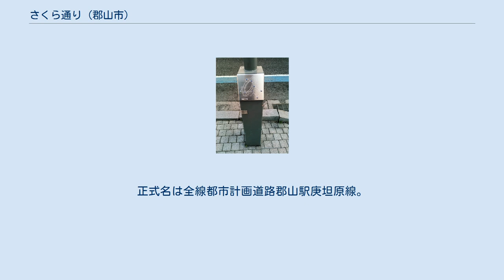さくら通り (郡山市)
さくら通り駅前側入口 街灯下部の星座のレリーフ さくら通り（さくらどおり）は、福島県郡山市を東西に走る幹線道路である。
ここではさくら通りの延長線上にある新さくら通りについても述べる。
 安積開拓のために設立された開成社により、郡山の宿場町と開拓地を結ぶために作られた道が始まり。
郡山駅がある駅前地区と市役所がある開成山付近を結んでおり、事実上、郡山市のメインストリートとして扱われている。
このため、市内のイベントでパレードが行われる場合には、駅前大通りとともにルートに選ばれることが多い。
また、景観に配慮して、大半の区間で電線の地中化が行われている。
 駅前側からの入口となる清水台地区では、イメージアップのため歩道を石畳とし、街路灯32基はそれぞれ違う星座を描いたものを設置、また、昭和通り（旧国道4号）との交差点には「歩きだす街」というオブジェを設置している。
 並行する文化通り、うねめ通りとは異なり片側1車線のため、主要な交差点では長い右折レーンが設けられているものの、渋滞が多く見られる。
また、交通量が多いことなどから、内環状線から東側の区間には自転車用レーンが設けられている。
 国道49号交点より東側は福島県道142号河内郡山線である。
そこから西側は郡山市道1-33号桑野大槻線となり、「新さくら通り」と名を変えて、陸上自衛隊郡山駐屯地前を経て福島県道55号郡山矢吹線との合流点に至る。
また、合流した道の延長線上には逢瀬公園が位置するほか、東北自動車道との交点付近に郡山中央スマートICが設置されている。
正式名は全線都市計画道路郡山駅庚坦原線。
 以下、新さくら通り 以下、福島県道55号郡山矢吹線 以下、新さくら通り ^ 開成社 阿部茂兵衛銅像 説明版 ^ ふくしまフェスティバルin郡山2013など ^ 福島県 - 電線共同溝 一般県道河内郡山線　郡山市長者工区 ^ “星座”探しに行こう　郡山・さくら通り商店街に32の街路灯 | 47NEWS ^ スマートインターチェンジの設置 郡山市 ^ 郡山市都市計画図 - 図郭割概略図 (PDF)